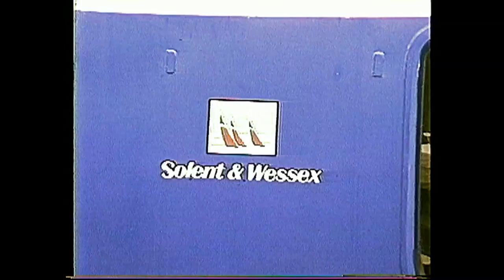British DEMUs Classes 203 to 210 between 1983 photos and 1992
Photos and video of British DEMUs (diesel or electric multiple units) taken between 1983 & 1992.